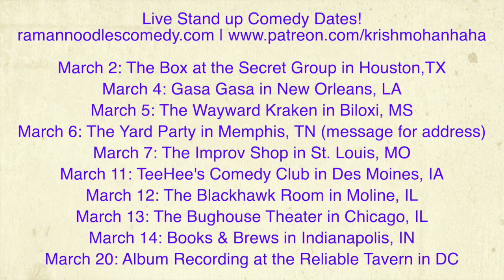Why Chris Matthews Freaked Out Over Bernie's Lead! [Road Reflections]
After Sanders wins in Nevada with a 30+ point lead, Chris Matthews compares the Jewish Senator's lead to the Nazi invasion of France! Anand Girdharadas comes to point why he's wrong!